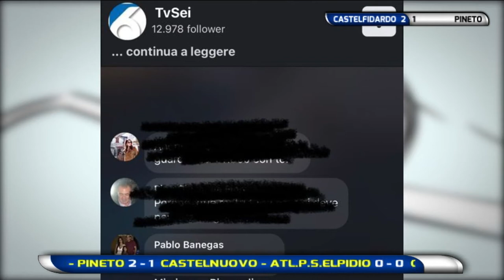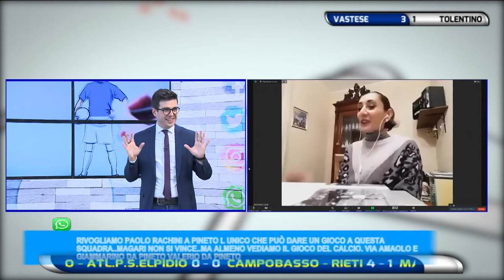Abruzzo del Pallone 18^ puntata del 3 febbraio 2021